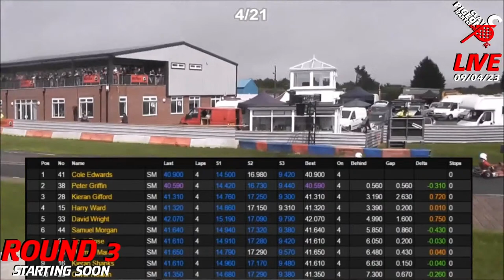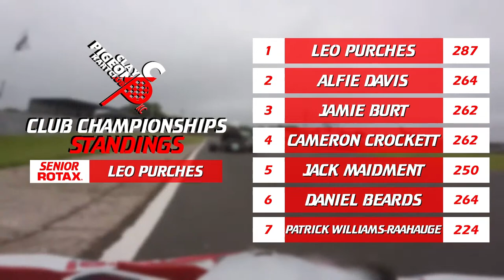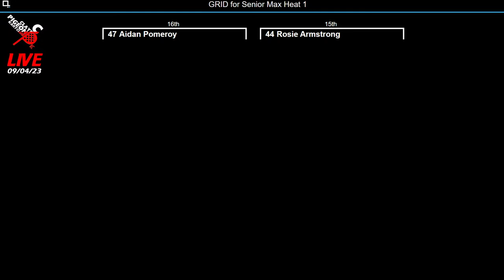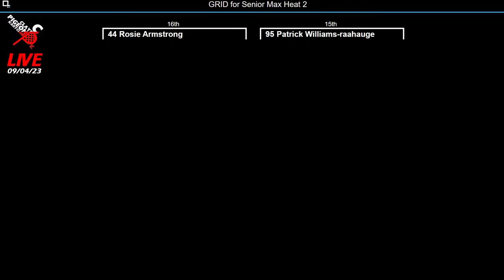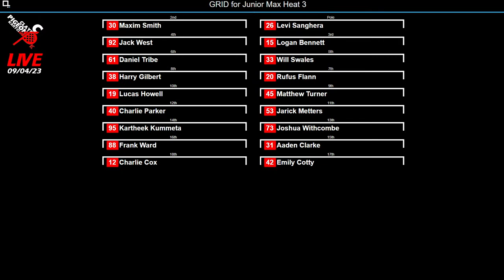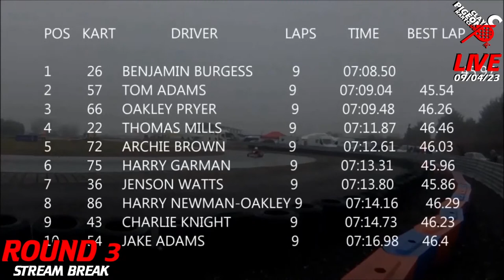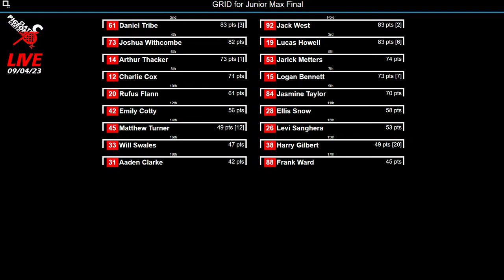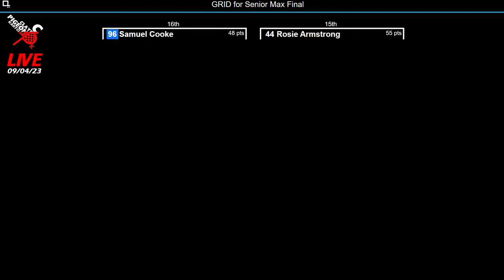Round 3 | Clay Pigeon Kart Club Championships 2023 | 3 Rounds In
Here we go... Round 3 and the return of the Clay Pigeon Kart Club Championships 2023.
The 2023 standings are here! Who will overtake who as we track the standings throughout the year!

Welcome to the CPKC Club Championships 2023. We are live all day at Clay Pigeon Raceway with your commentator Alex Downes!